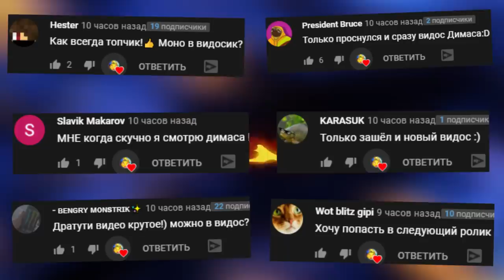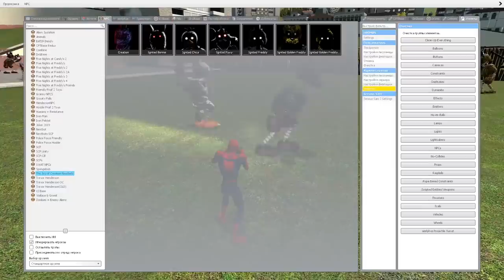КАКОЙ АНИМАТРОНИК НАСТОЯЩИЙ FNAF COOP ► Garry's Mod